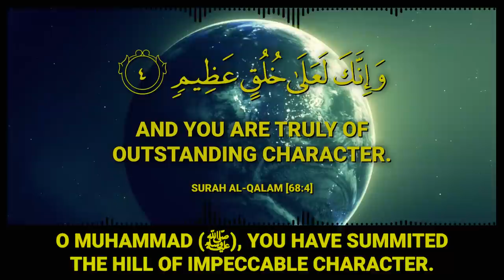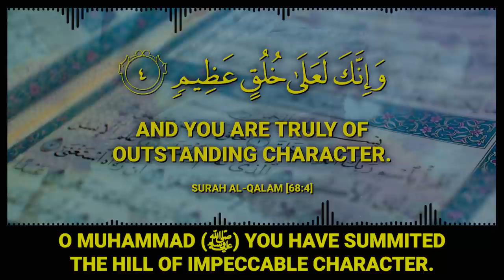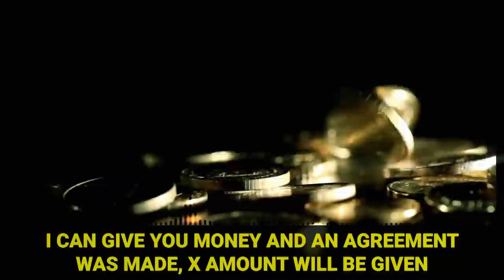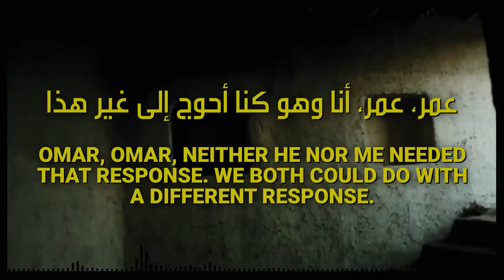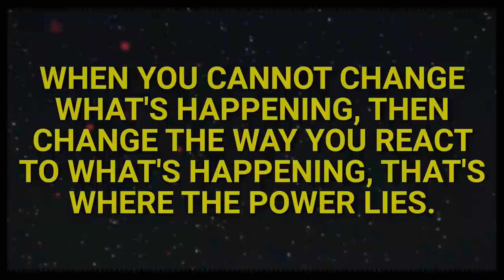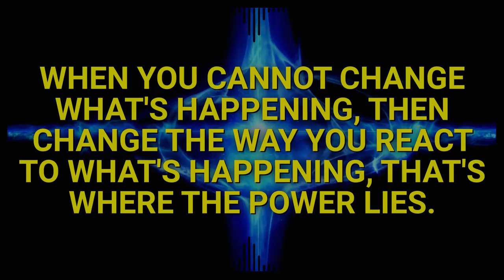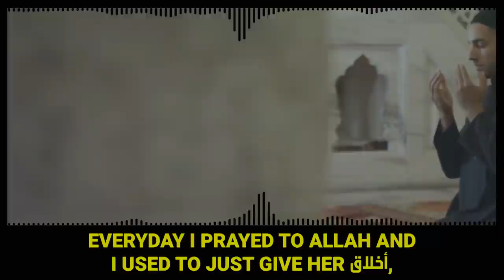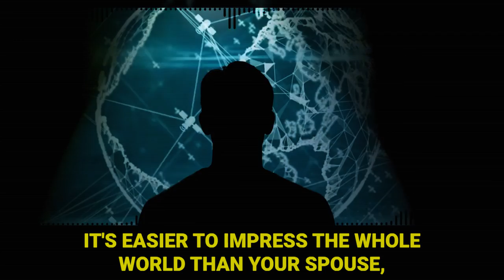[EMOTIONAL STORY] MUHAMMAD (S), UMAR (RA) & THE PRIEST! 🥺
AFGHAN PARENTS ARE SELLING THEIR ORGANS TO KEEP THEIR CHILDREN ALIVE! IF WE DON'T HELP, MILLIONS WILL DIE OF HUNGER! SUPPORT SCHOOL MEALS FOR AFGHAN CHILDREN ($160 Feeds A Child For An ENTIRE YEAR!)